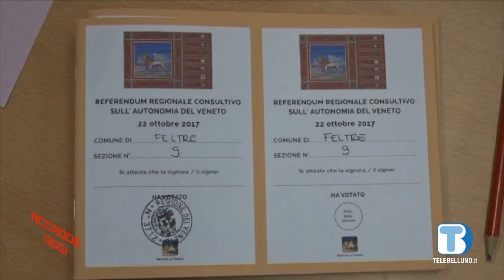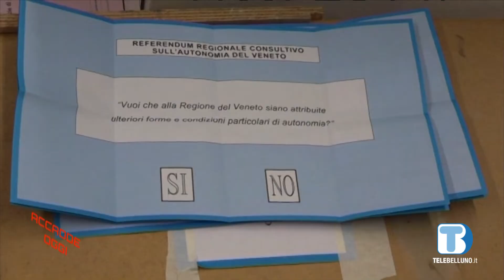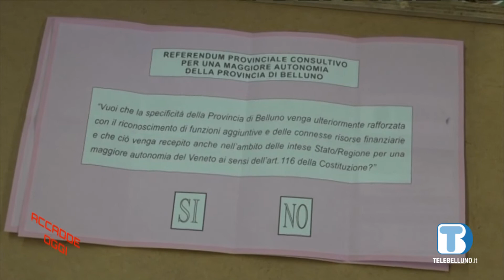Accadde Oggi #76: Autonomia!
Il 22 ottobre 2017, i bellunesi vengono chiamati alle urne per i referendum sull'autogoverno del Veneto e della Provincia di Belluno.